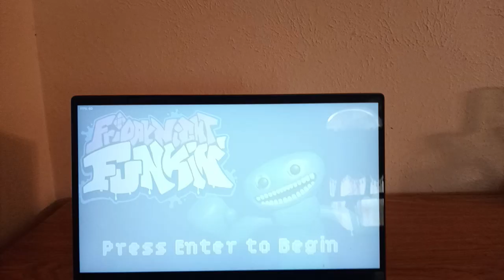Friday Night Funkin vs Jumbo Josh Brah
A rhythm game and Friday Night Funkin mod where the green creature, Jumbo Josh from Garten of Banban join Boyfriend for a rap-battle.